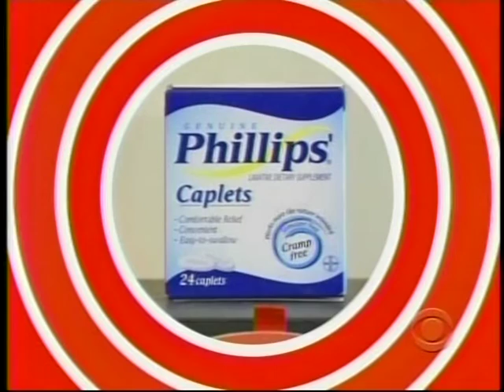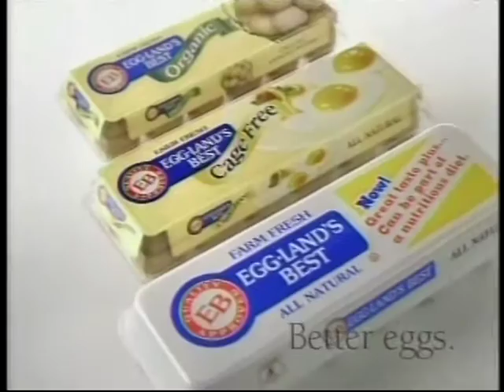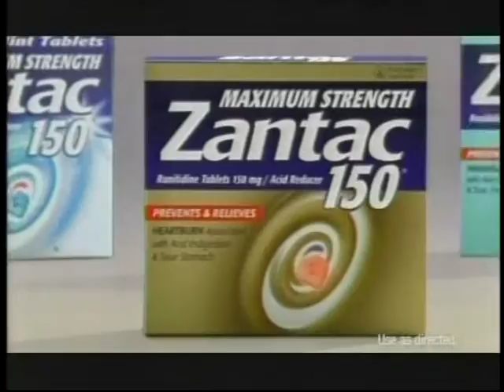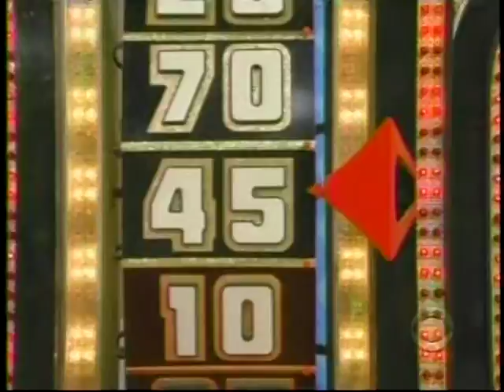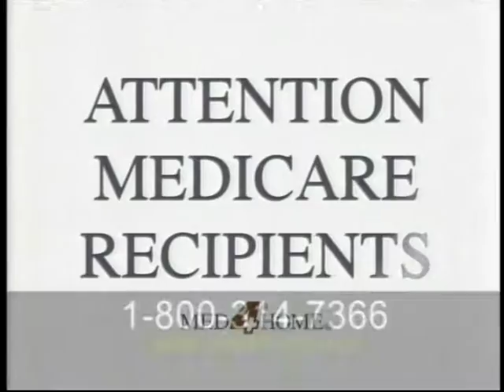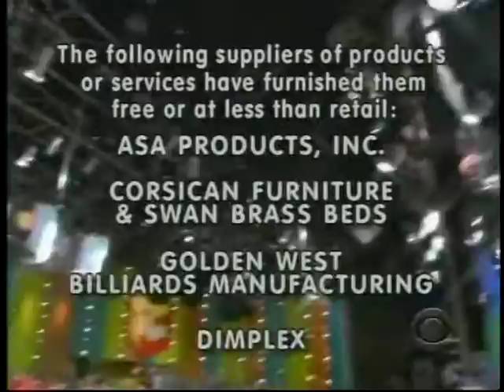The Price Is Right, Dom part 2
The Price Is Right 2008 Dom